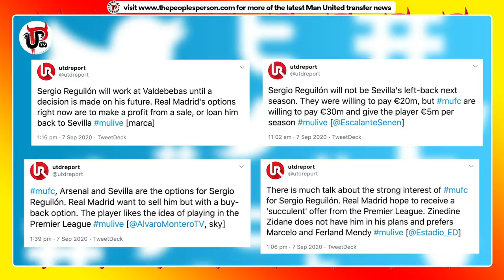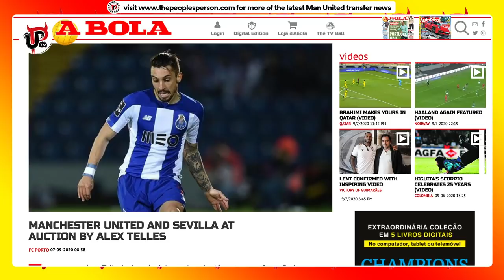Big Reguilon Transfer Update | Man United Deal On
Sergio Reguilon's transfer to Man United is pushing closer. Here's every Reguilon to United transfer update you need to know